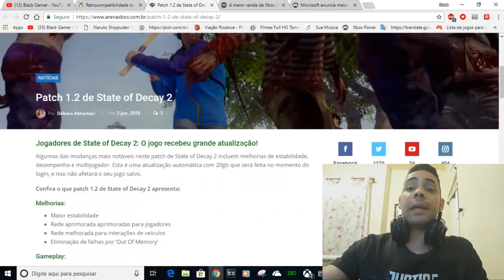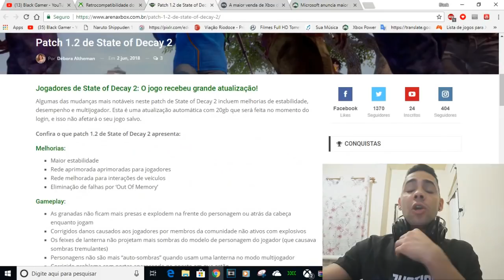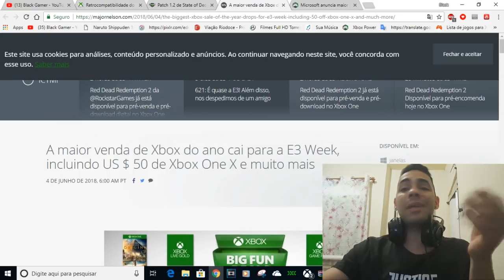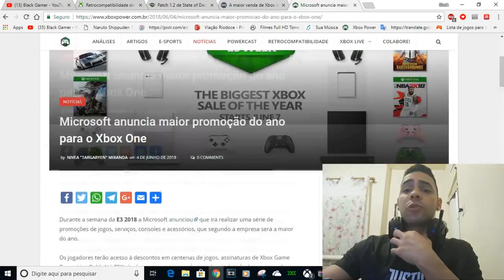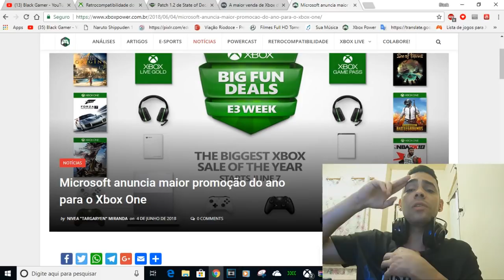A maior promoção da E3 jogos 75% off dlc acessorios game pass 1 real e live gold e +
ATUALIZAÇÃO DE STATE OF DECAY 2